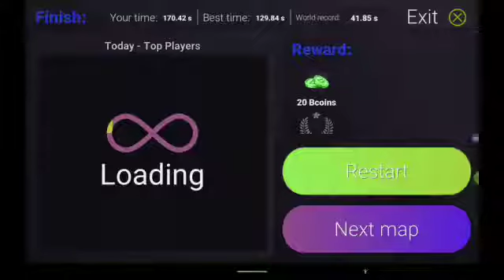BHOP GO I WILL COME LIVE TOMMOROW